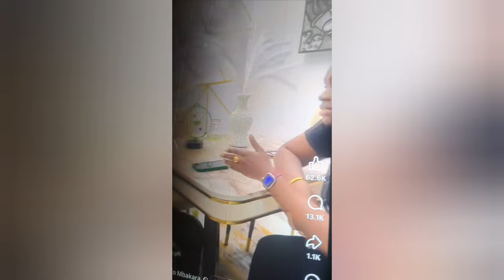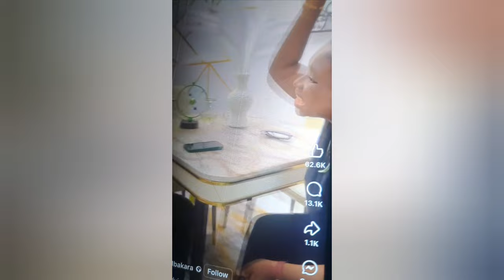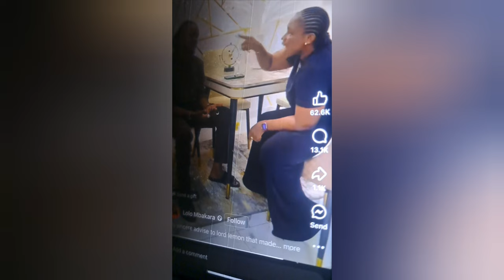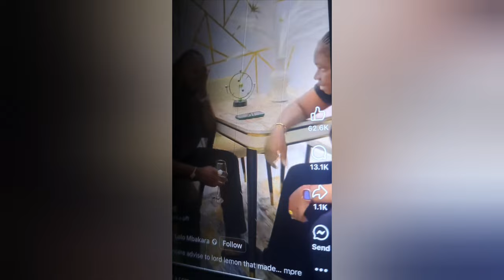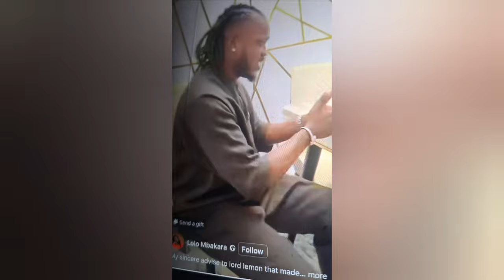LORD OF LEMON WHY DID YOU DELAY TO SIGN THE DIVORCE PAPER SAY LOLO MBAKARA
lolo mbakara have sent lord of lemon a strong question  which lemon is still to answer . 🙏 watch till the end drop your comment and share to everyone else